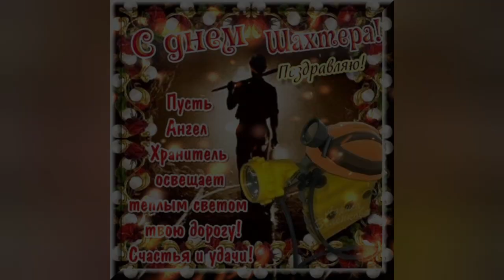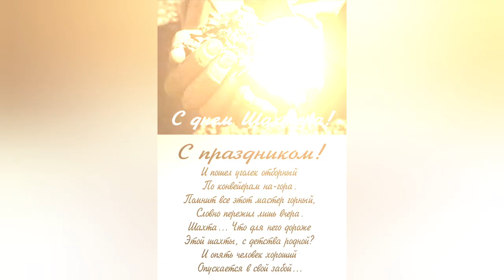Музыкальное поздравление с Днём шахтёра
Красивое поздравление шахтёров с профессиональным праздником